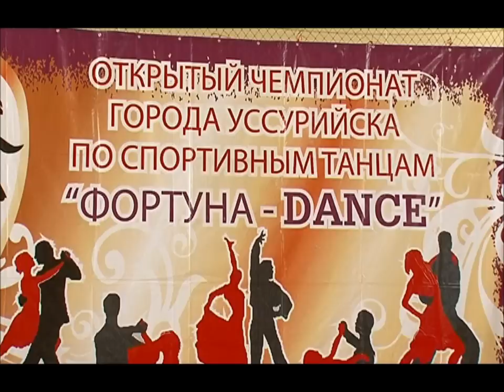Кубок УГО по спортивным бальным танцам